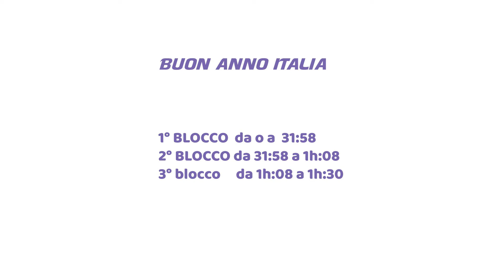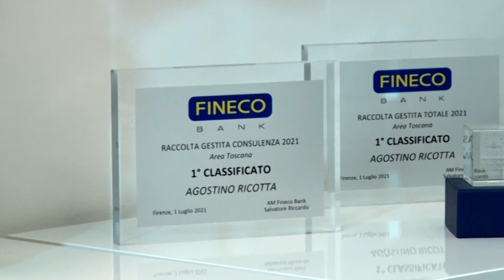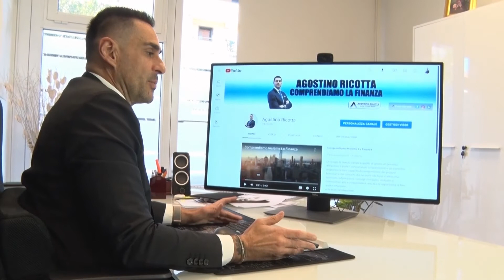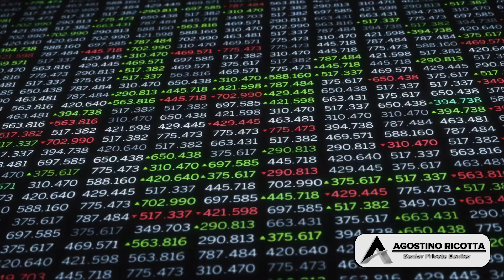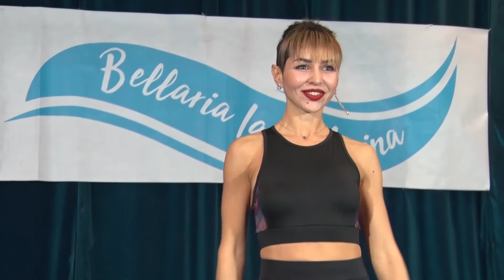BUON ANNO ITALIA da Bellaria